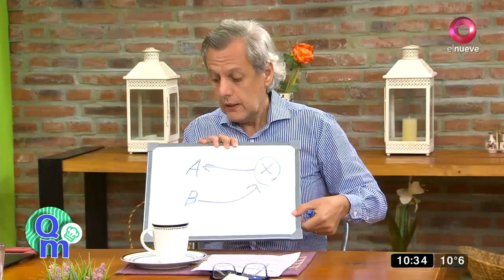Las diferencias entre los rasgos narcisistas y psicópata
El psicólogo Bernardo Stamateas responde a nuestras dudas y nos entrega consejos para resolver nuestros conflictos.